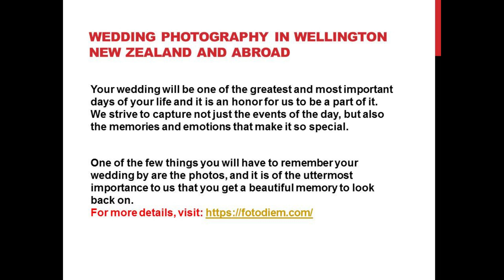Top Wedding Photographer in Wellington, New Zealand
Looking to hire professional wedding photographers in New Zealand? Ensure to hire the right wedding photographer and add jovial memories to your forthcoming marital life. To know more about us visit our